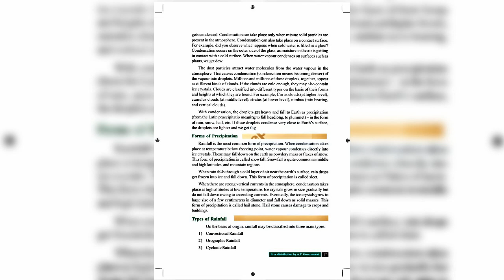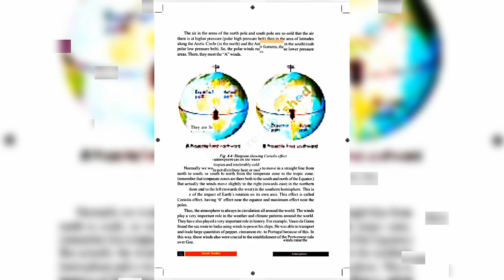9th standard social geography 4th chapter/Atmosphere/Watch,understand/by m n Coaching centre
download the chapter by this link